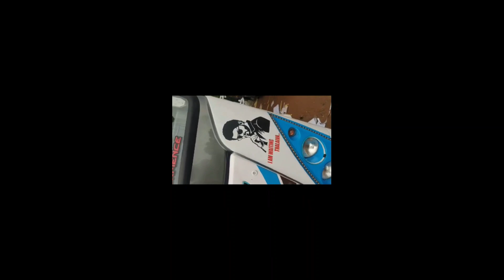New Mahindra Eicher BS_6 Full Alteration Work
Karur Real Coach Dindigul Main Road Near Collectorate Durai 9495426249